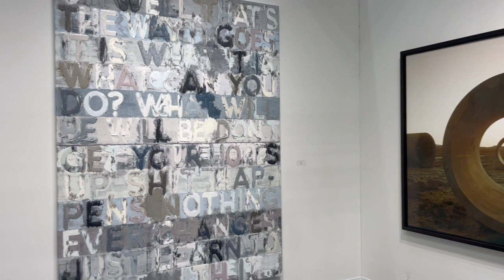The Armory Show | Highlights | New York's Art Fair | 2022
The Armory Show 2022
BEST NEW YORK'S ART FAIR